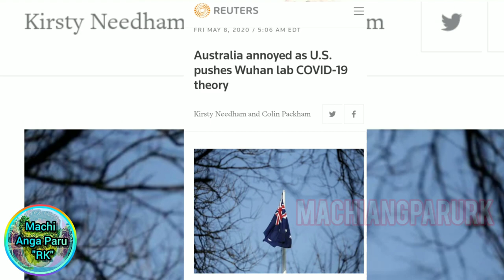Electricity Ban?! in 2021 India | Coal Shortage| TamilExplained |MachiAngParurk |RK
RK  News always stay ahead in bringing current affairs from all the valley of National interest, Politics, Entertainment, Sports and
International happenings. We take you to the depth of every matter by providing every small detail and makes you familiar with all the happening around you.

RKNews is the highly popular TAMILNews channel of RK entertainment Private Limite The channel, which has a huge following in India and abroad, has won several prestigious national and international awards. Among its popular programs are -